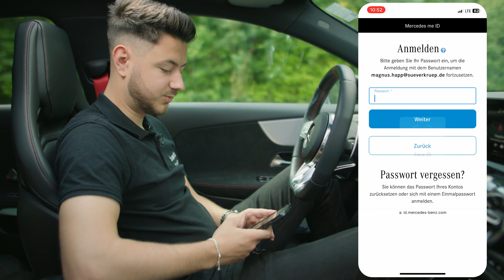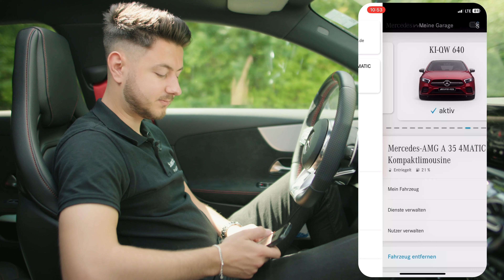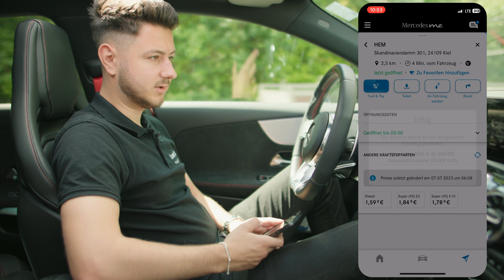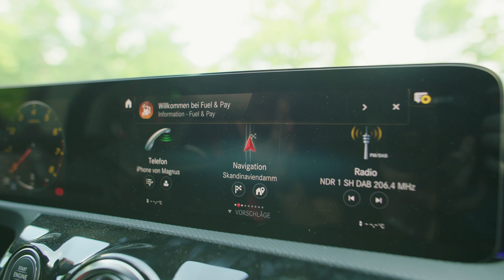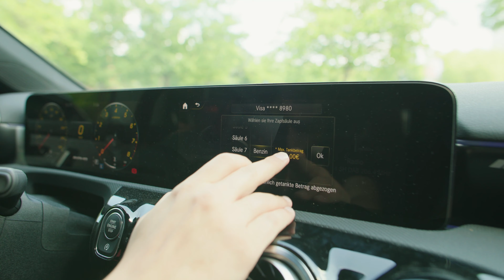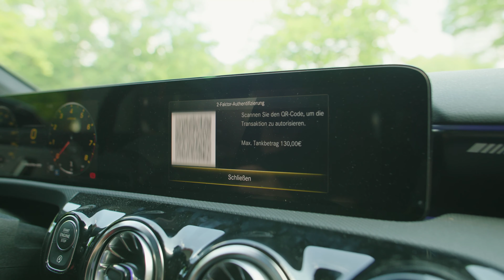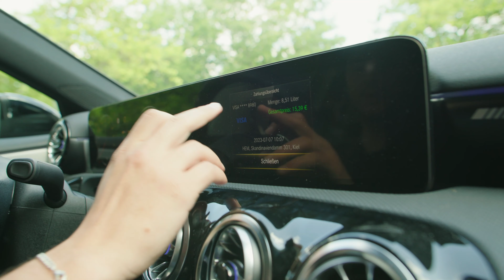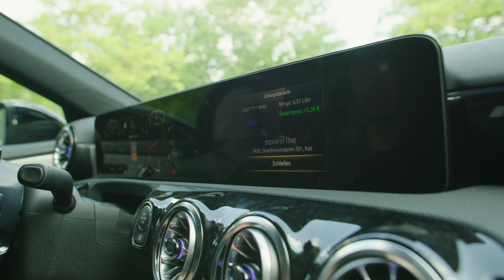Mercedes Fuel & Pay: Nie wieder eine Tankstelle betreten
In dieser Folge stellen wir dir die innovative Technologie "Mercedes Fuel & Pay" vor, die dein Tankerlebnis für immer verändern wird.

Stell dir vor, du müsstest nie wieder eine Tankstelle betreten. Mit Mercedes Fuel & Pay wird dieser Traum zur Realität. Erfahre, wie diese Technologie es dir ermöglicht, den Tankvorgang völlig kontaktlos und bequem von deinem Fahrzeug aus durchzuführen.

Wir zeigen dir den einfachen Prozess von Mercedes Fuel & Pay. Dank modernster Bezahlsysteme und nahtloser Integration mit deinem Mercedes-Fahrzeug kannst du Kraftstoff tanken, ohne dein Auto verlassen zu müssen. Von der Auswahl der gewünschten Kraftstoffart bis hin zur Zahlung - alles erfolgt direkt über das Infotainmentsystem deines Fahrzeugs.

Entdecke die Vorteile von Mercedes Fuel & Pay. Wir erklären dir, wie du Zeit und Mühe sparst, indem du lange Warteschlangen an Tankstellen vermeidest. Du hast die volle Kontrolle über den Tankvorgang und kannst jederzeit den aktuellen Kraftstoffstand und deine getätigten Zahlungen überwachen.

Verpasse nicht die Gelegenheit, Mercedes Fuel & Pay kennenzulernen und dein Tankerlebnis zu revolutionieren. Nie wieder eine Tankstelle betreten - dank Mercedes Fuel & Pay!